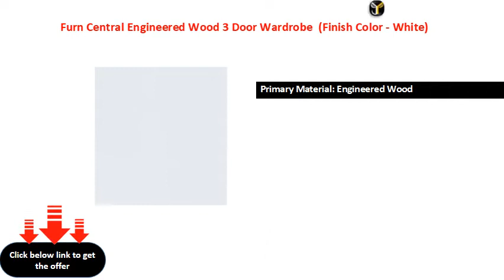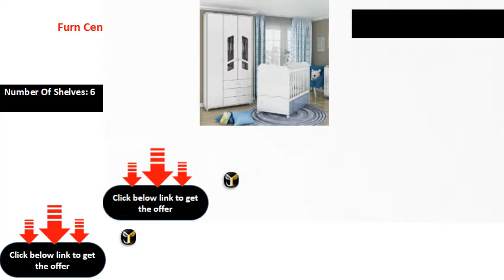Furn Central Engineered Wood 3 Door Wardrobe Finish Color White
Primary Material: Engineered Wood
Width x Height: 109.5 cm x 220 cm (3 ft 7 in x 7 ft 2 in)
Number Of Doors: 3
Number Of Shelves: 6